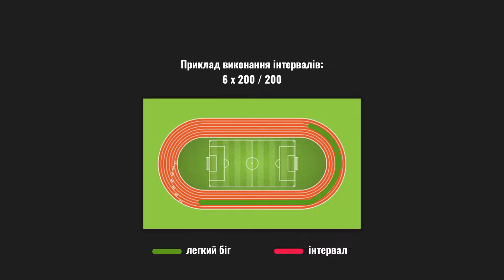Інтервальний біг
Просто та доступно про інтервальний біг.